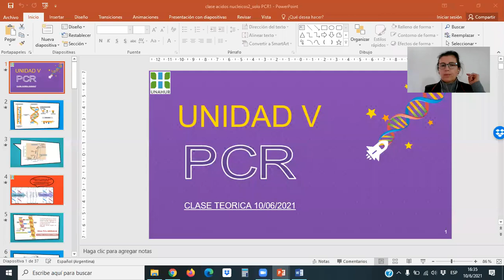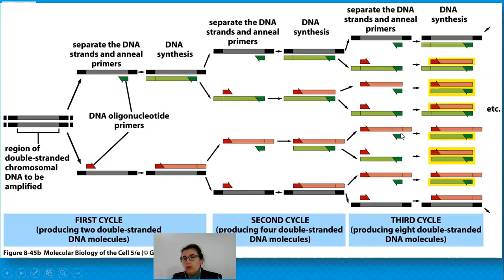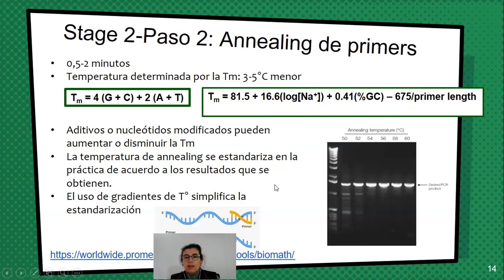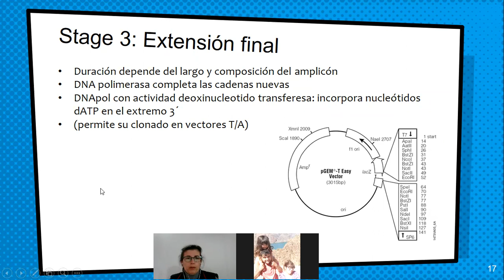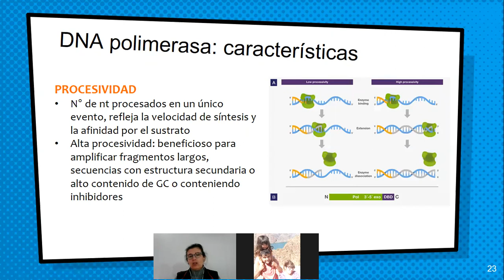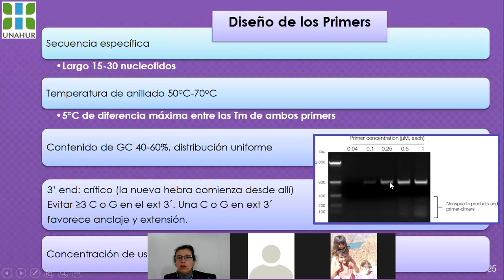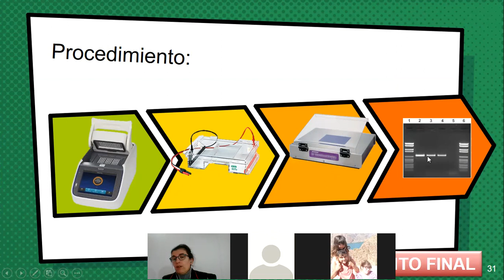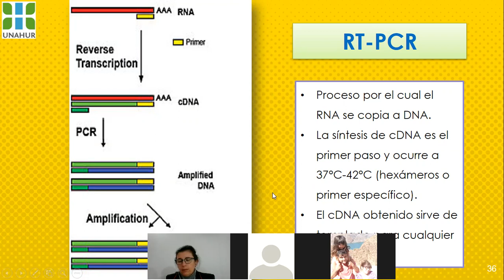CLASE PCR PARTE 1